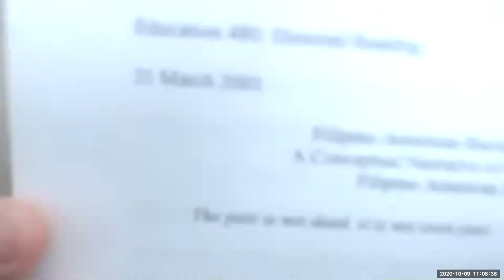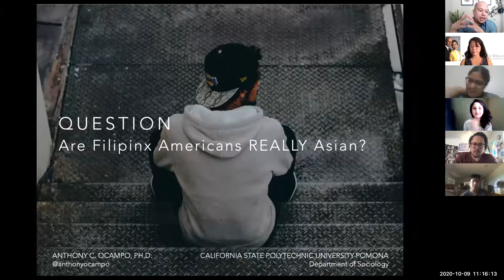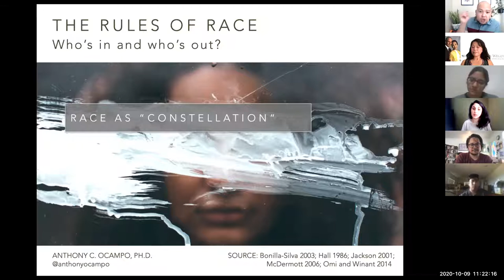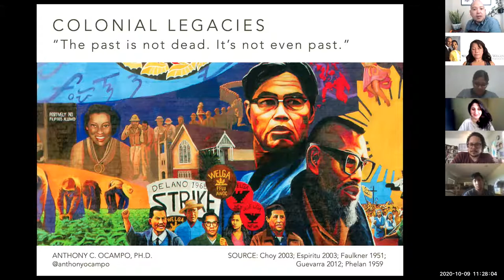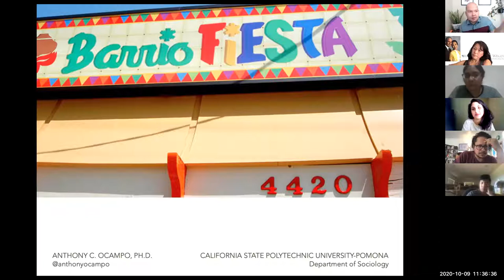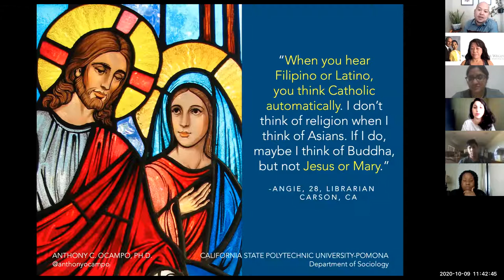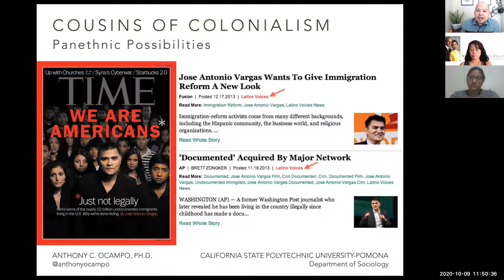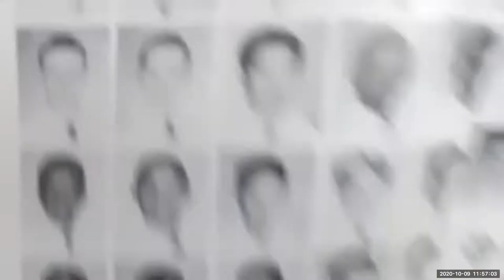Weglyn Social Justice Series at CPP: Dr. Anthony Ocampo presents "Race Is More Than Checking a Box"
In celebration of Filipino American History Month, Dr. Anthony Ocampo discusses his research at Cal Poly Pomona's Weglyn Social Justice Webinar Series. His webinar titled "Race Is More than Checking a Box on a Form": How Filipino Americans Navigate Racial Identity" Friday, October 9th 2020, from 11:00am - 12:30pm PST.